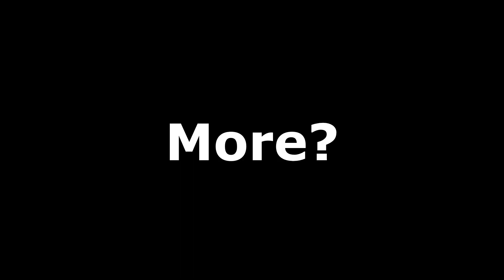"Remiel And My Dwemer Researcher!!!"